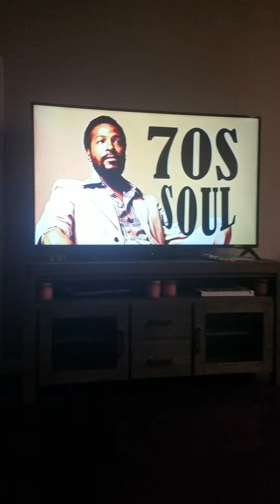September 2, 2021